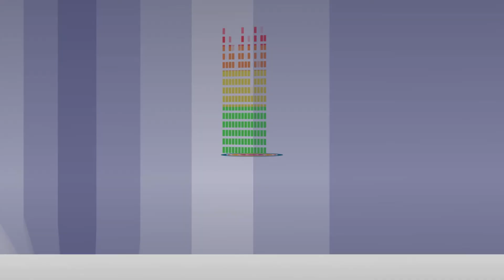Manoharudu will be an I Feast | Vikram | Director Shankar | Amy Jackson | AR Rehman | PC Sriram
Blockbuster Director Shankar is coming back with his next 'Manoharudu', the Telugu version of the Tamil film 'I'. This film is touted to be a visual extravaganza with hero Vikram seen in three different shades of a character.

Vikram, who is famous for getting into the 'Skin of the character' has shed a lot of weight for the character, training in China for the same. Shooting of about 75% is finished and the film also has brilliant VFX, the hallmark of director Shankar, produced by New Zealand's Weta studios.

Amy Jackson is the female lead of this film, which has PC Sriram doing the camera and AR Rahman composing the music.